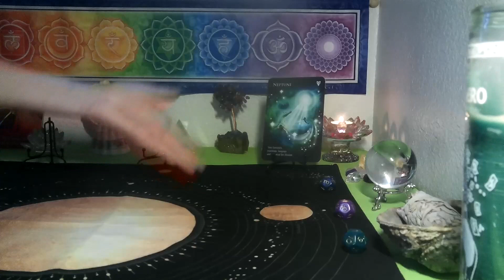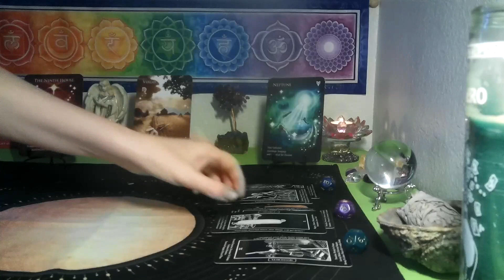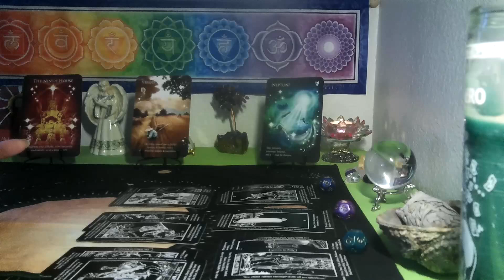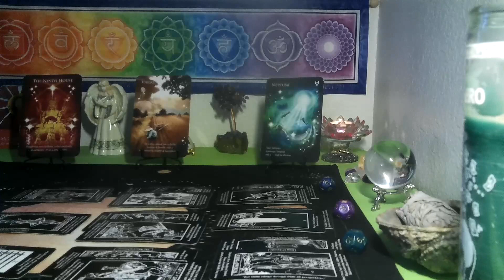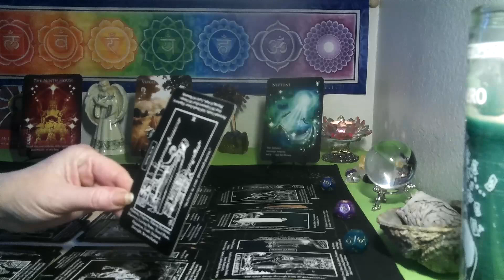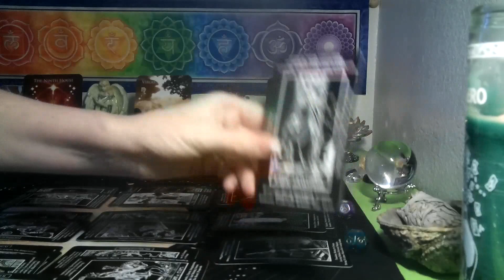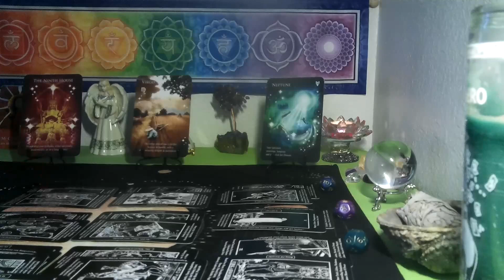SAGITTARIUS~ JULY ASTRO~ THIS TOWER BRINGS YOU TOWARDS YOUR DREAM!!